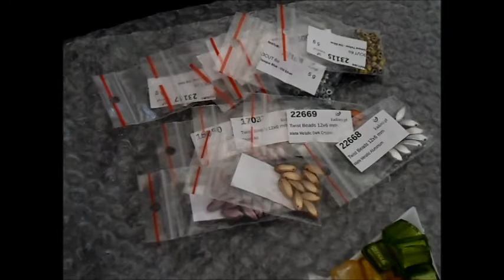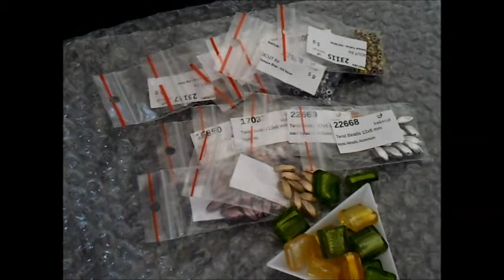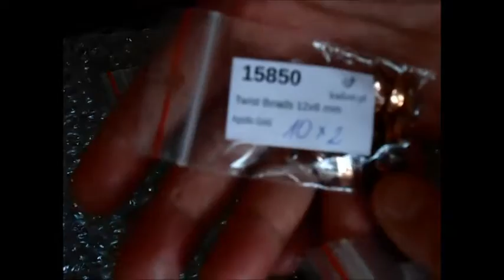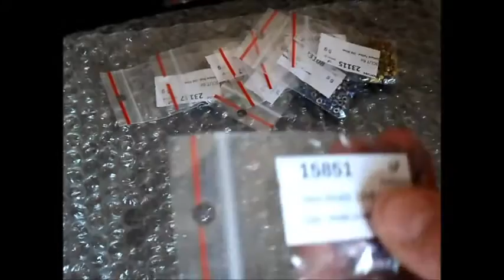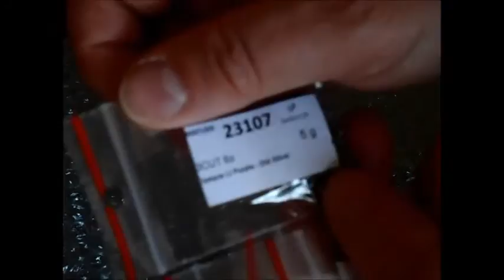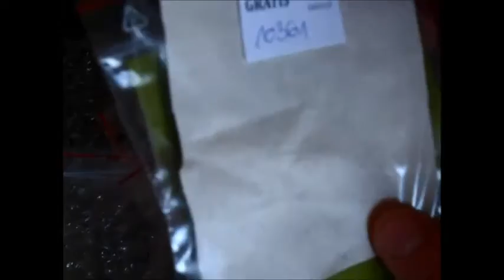VIDEO ACQUISTI KADORO